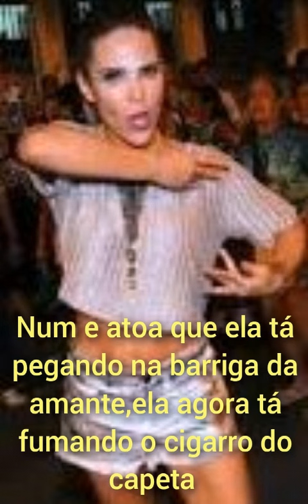17 de julho de 2024(1)